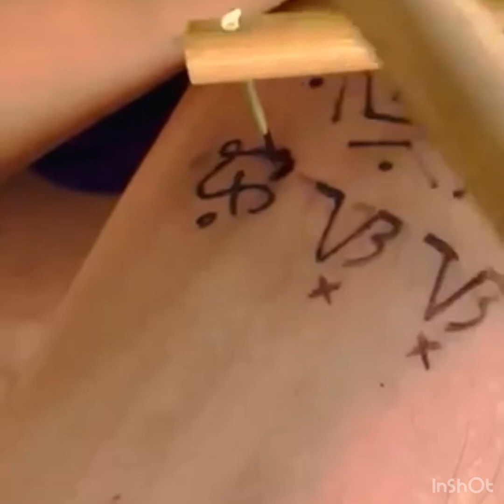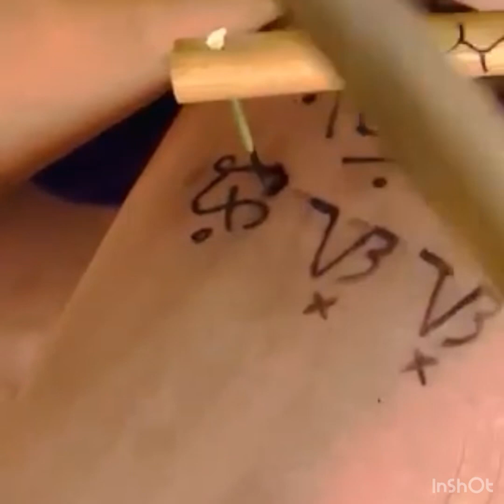SAGADA WITH TROPANG BUKID